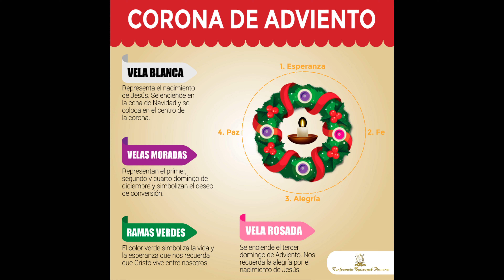¿Qué es la corona de Adviento?